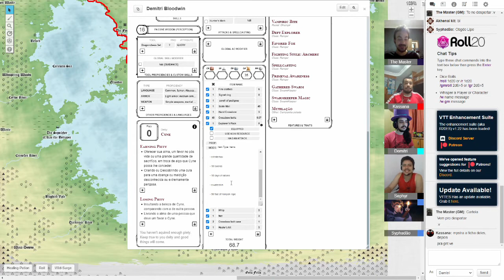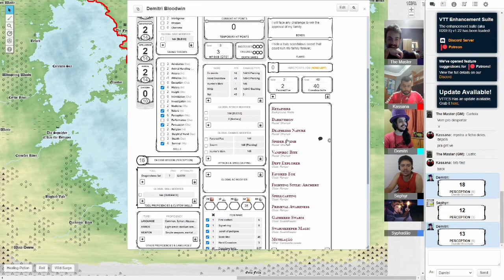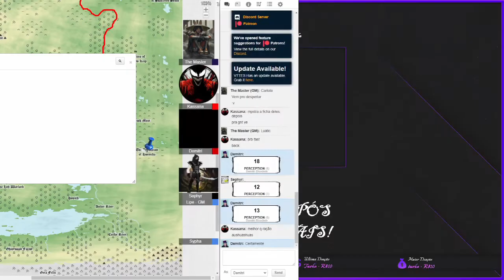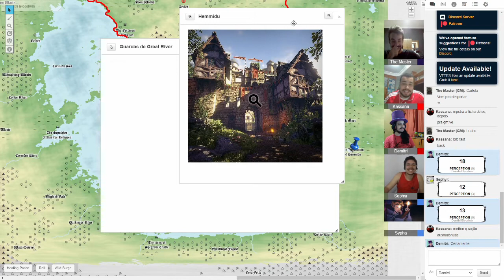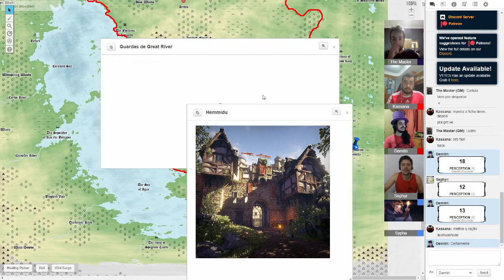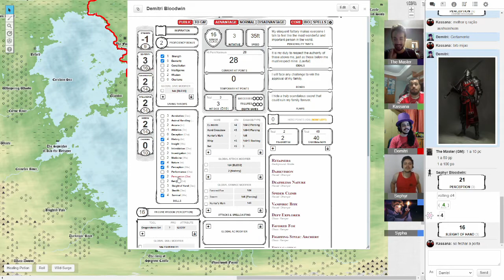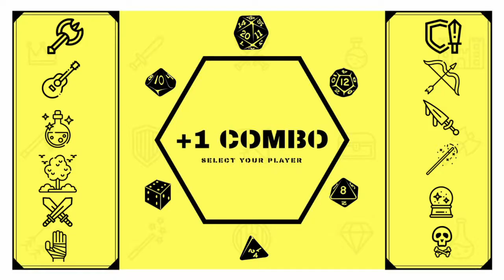ComboQuest - Myria - Spin Off - Conhecimentos Antigos Ep.1 Pt.1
Acompanhe a Jornada de 4 aventureiros no mundo de Myria
Dungeons and Dragons 5ed, com adaptações.

Spin Off Canônico contando história de Myria por outro ponto de vista
Todos os personagens Lv 3

Kassana - Yuan-Ti Insondável/ Alma Divina
Sypha - Humano Variante Transmutação
Dimitri - Dhampir Andarilho de Faéria
Sephyr - Dhampir Lâmina Maldita

Campanha ao vivo Quarta as 20:30
Spin Off ao vivo Sábado 14:00